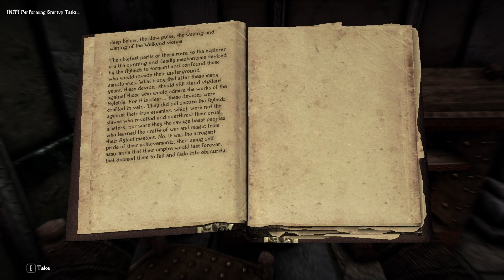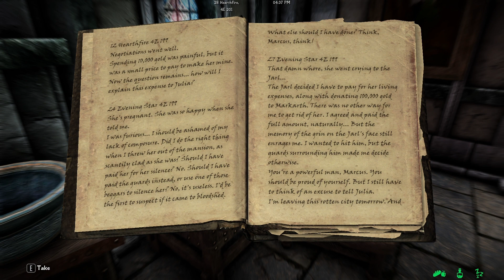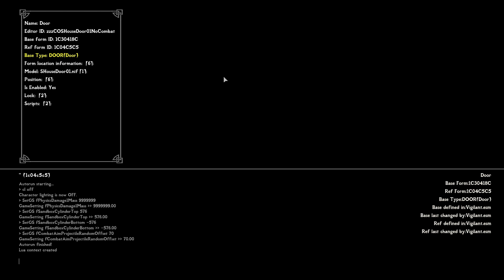Final boss Julius - Skyrim - Lost Legacy #44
Ciężki przeciwnik jak na dzieciora